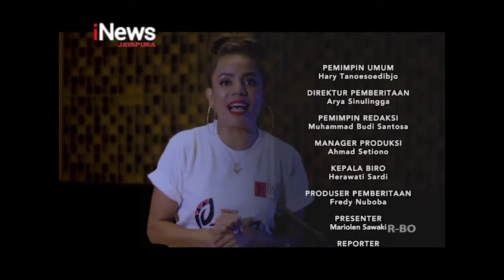I NEWS PAPUA - PB PON EVALUASI AKOMODASI KLASTER